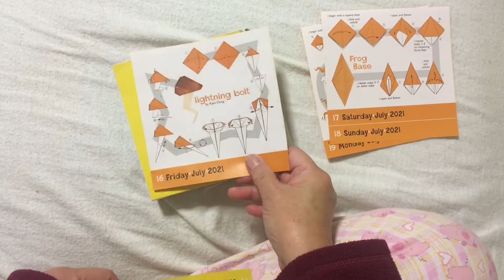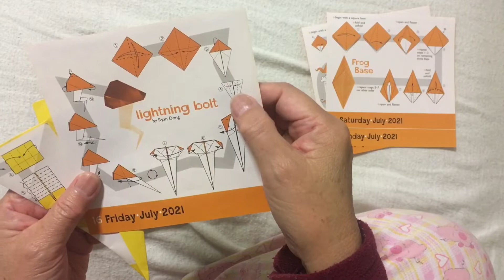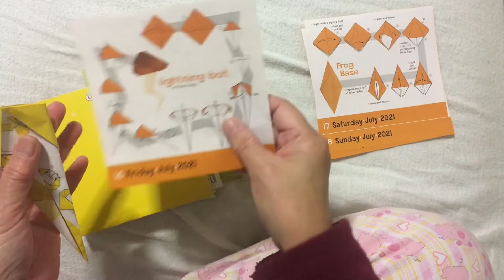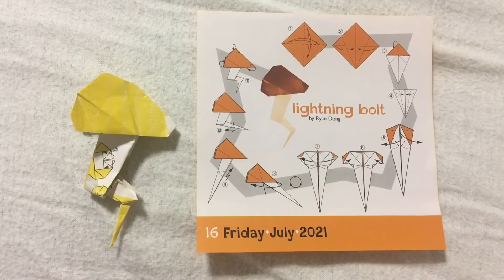Tutorial ke 810 - Origami lightning bolt Origami day by day 16 July 2022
Tutorial origami lightning bolt origami day by day 16 July 2022

All Origami I make are simple origami
I know i can not make it neat because I have a big hand not so skilled to fold detail

But I enjoy it